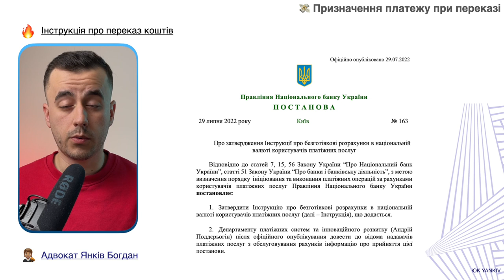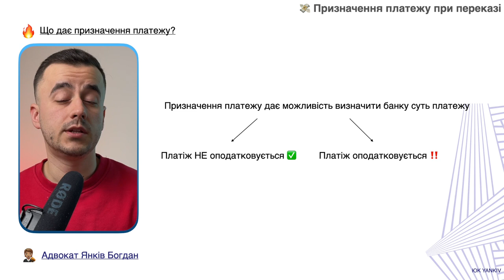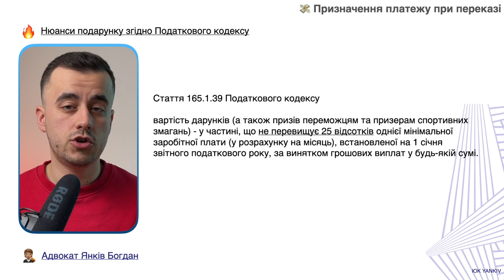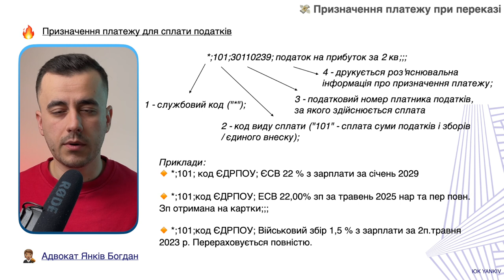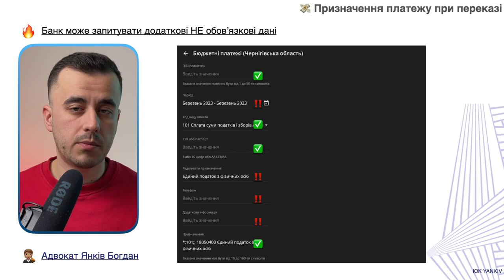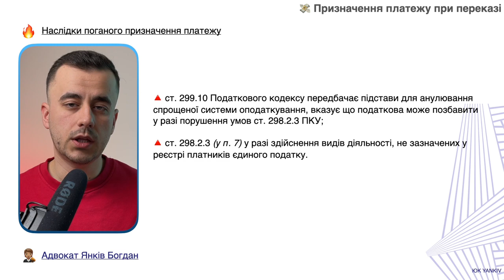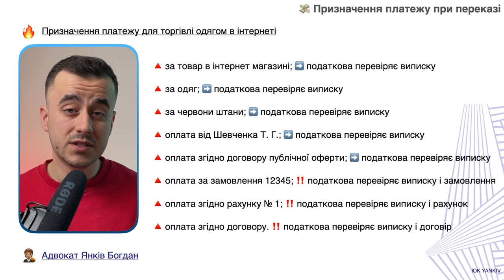Важливо! Призначення платежу при переказі. Помилки та рекомендації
ТАЙМ-КОД ⏯
00:00 - 00:34 Вступ до відео про призначення платежу при переказі
00:35 - 01:44 Навіщо призначення платежу?
01:45 - 06:13 Переказ на приватну карту
06:14 - 07:22 Оплата податків (додаткові відомості питає приват вони фактично не важливі і банк збирає це для себе)
07:23 Переказ на ФОП чи юр особу (від клієнта, фін допомога, КВЕД)